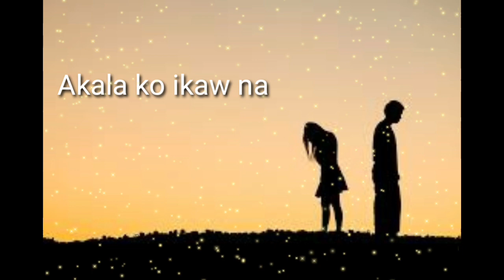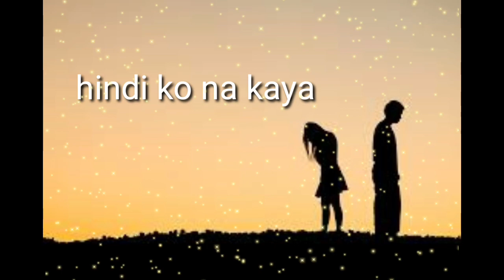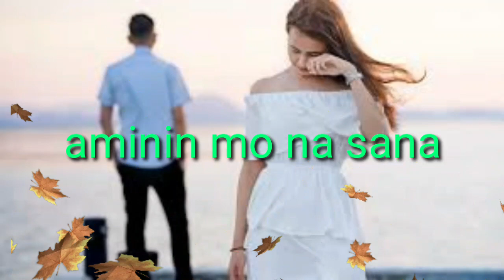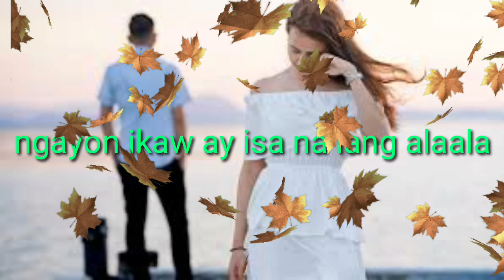Pinagtagpo Ngunit Di tinadhana by Just Lea spokenpoetry. hugot.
i made this spoken poetry late at night.Di ako makatulog kaya lumikha na lang ang malikot kong imahinasyon ng isang piyesa na sana magustuhan ninyo.